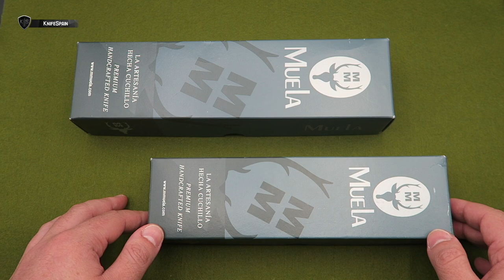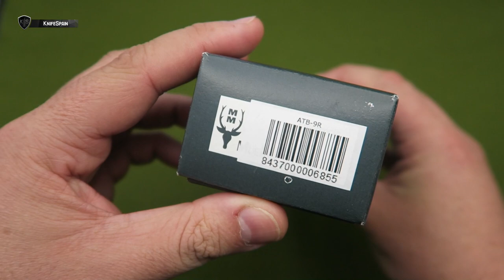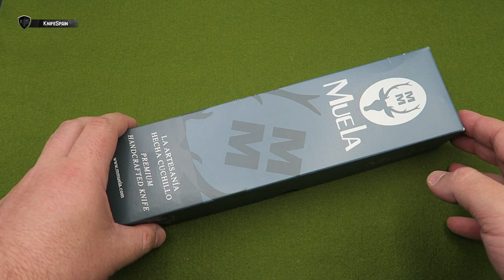NUEVOS CUCHILLOS MUELA 2020 / ATB-9R & SPRINGER-11R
➜ Nuevos cuchillos Muela 2020 / Muela ATB-9R y Muela Springer 11R
➜ Cuchillos de caza Muela y cuchillos todo terreno
➜ All Terrain Blade knives
➜ Acero Cryo-T / Acero Nitro-42